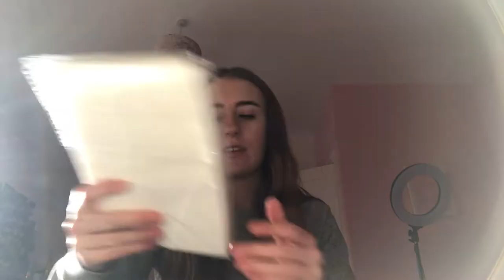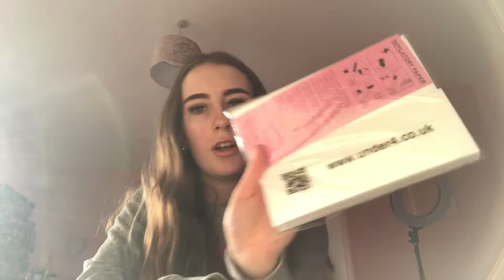More shopping and going home